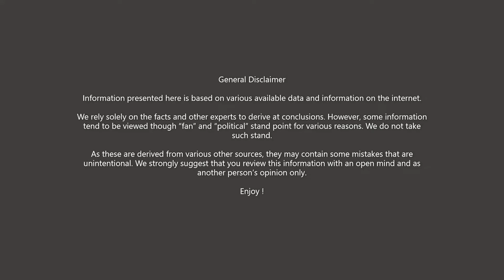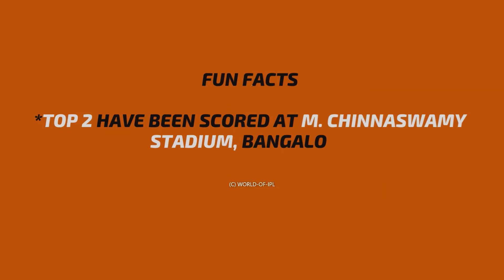HIGHEST TEAM TOTALs in IPL HISTORY | TOP 5 | Record for most runs in an innings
Which match resulted in the highest team totals in the history of Indian Premier League in its 15 year history from 2008 to 2022.

List goes as follows

1. 263/5 by Royal Challengers Bangalore (RCB) against Pune Warriors India† (PWI) in 2013
2. 248/3 by Royal Challengers Bangalore (RCB) against Gujarat Lions (GL) in 2016
3. 246/5 by Chennai Super Kings (CSK) against Rajasthan Royals (RR) in 2010
4. 245/6 by Kolkata Knight Riders (KKR) against Punjab Kings (PBKS) in 2018
5. 240/5 by Chennai Super Kings (CSK) against Punjab Kings (PBKS) in 2008

This channel WORLD OF IPL list and highlight all the various IPL records from its inception.